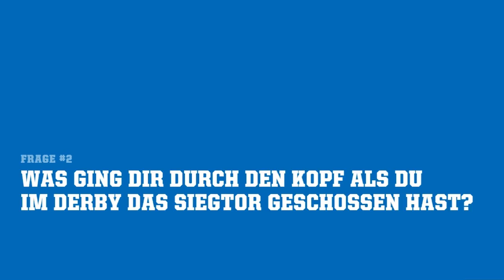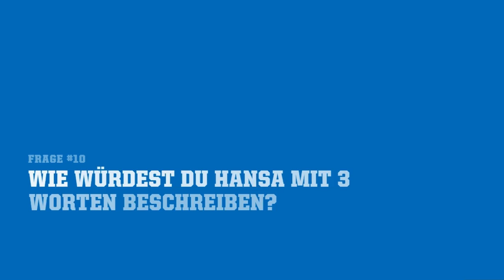💭10 Fragen an: Nico Neidhart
Ihr wolltet unseren Profis auch schon immer mal eine Frage stellen? Ladet euch unsere App herunter und verpasst keine Fragerunde mehr!